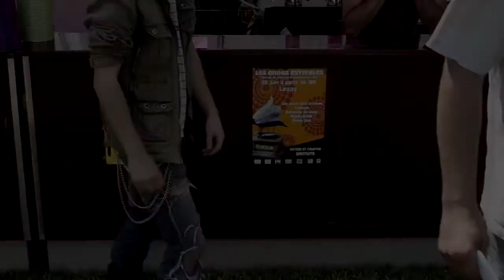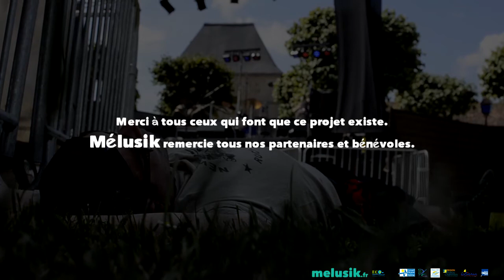Festival Melusik- Edition 2013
Edition 2013 du Festival Melusik.

L'édition 2014 aura lieu les 6 et 7 juin à Lusignan (86). Découvrez la programmation à ce lien